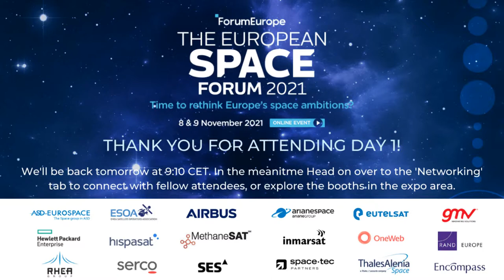European Space Forum - Session 4: Delivering the Goals of The EU “Secure Connectivity Constellation”